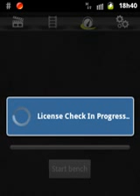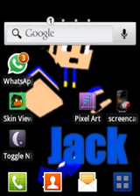Agar mobile game viciante!!!!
Ola pessoal mais 1 game para voces espero que gostem